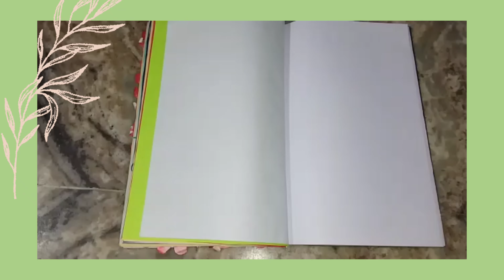Blooooooom!🥀♥️(part-2)|bulletjournal |ytshorts |MakArts